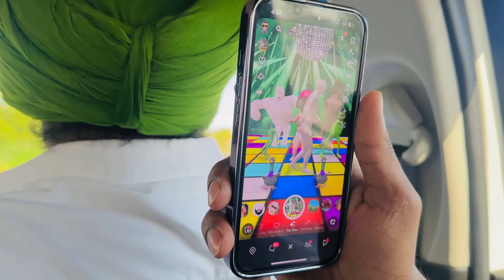Nankeya da dekhia function 😘🥳 bhut Thnku jo sare ena pyar din de 🙏🙏